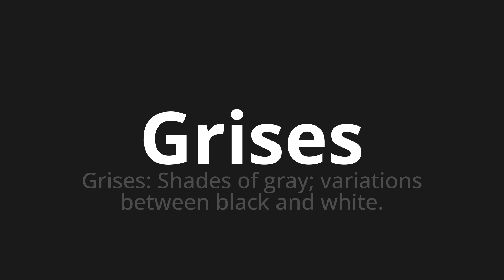How to pronounce Grises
Master the Pronunciation of 'Grises Which Means Gray' - which means : Gray: Shades of Gray;Variations Between Black and White. 📝 with @PronunciationSpanish 🎓🗣️ - [Your Guide to Spanish]

Learn to pronounce 'Grises' perfectly in Spanish with our easy and engaging tutorial by @PronunciationSpanish! 📖📽️ In this comprehensive video, we provide you with native speaker examples 🗣️👂 and phonetic breakdowns 🎵 to ensure you get the pronunciation just right.

How to say Gray in Spanish